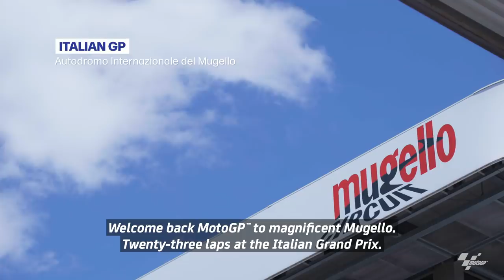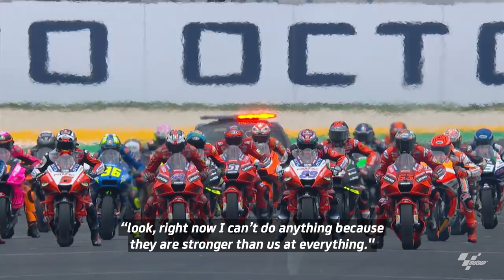Fabio Quartararo - A Date With Destiny | Part 1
Destiny awaits as France crowns its first premier class Champion! 🙌

In this two-part feature, we explore the journey which Fabio Quartararo takes in 2021 to realise his childhood dream! 🤩